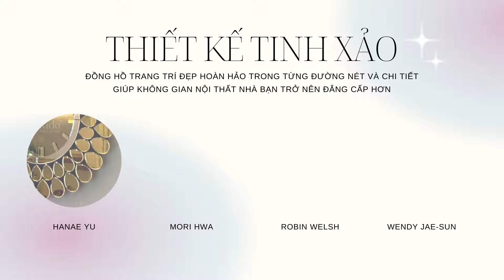CẢI TẠO NHÀ ĐẸP ĐÓN TẾT VỚI ĐỒNG HỒ TRANG TRÍ CAO CẤP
Trong trang trí nội thất, những món đồ như tranh ảnh treo tường, vật phẩm đặt bàn, các đồ nội thất decor ra thì đồng hồ trang trí là một đồ món đồ không thể thiếu. Đồng hồ trang trí có sức hấp dẫn và được coi là "linh hồn" của mỗi căn nhà. Hơn nữa món đồ này đã được "hiện đại hóa" theo thời gian, vô vàn những dòng sản phẩm đồng hồ hiện đại có thiết kế bắt mắt, độc đáo mà gia chủ không thể bỏ lỡ.
🔸🔷 Navado Mirror - Hoàn hảo trong từng đường nét🔷🔸
🏡: Showroom Đà Nẵng: Số 164 Lê Đại Hành, P Hoà Thọ Đông, Q Cẩm Lệ, Đà Nẵng.
🏡Showroom Hà Nội: Số 5 ngõ 100/33 Hoàng Quốc Việt, Hà Nội.
🏡 Showroom TP. HCM: Số 50 đường 45, phường 14, Q.Gò Vấp, TP. HCM.
🔖: Open 8:00 - 18:30